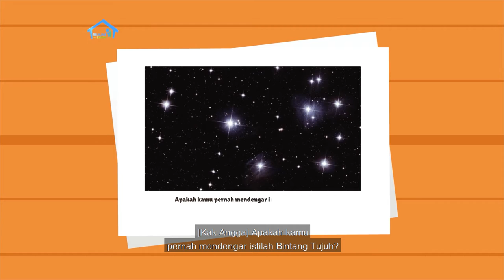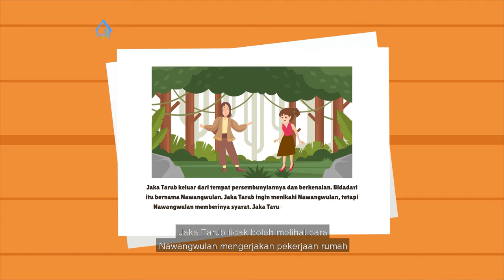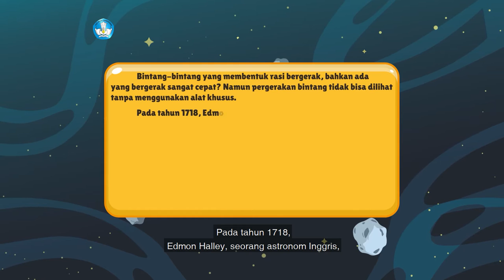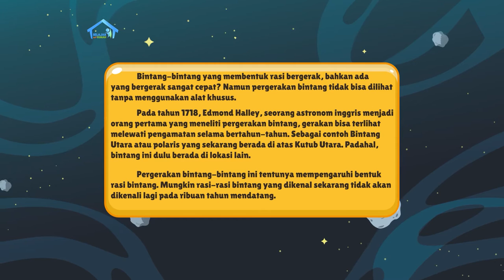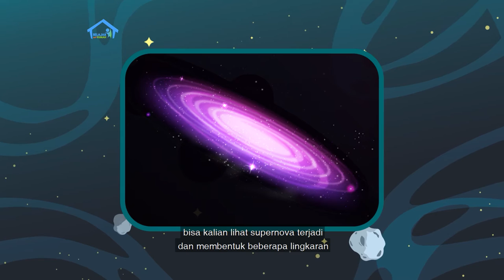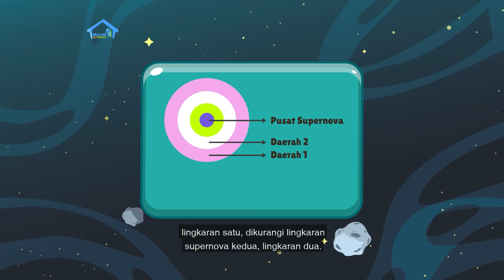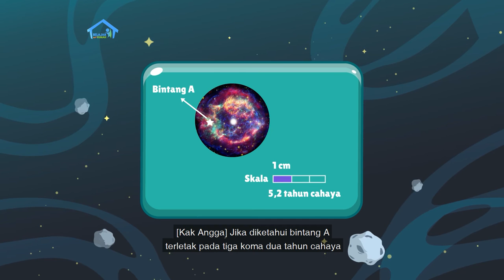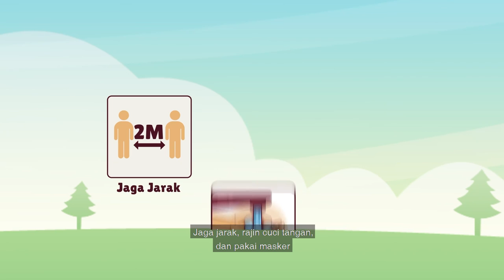BDR | SD Kelas V | Episode 95 - Kisah tentang Bintang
Apakah kalian pernah mendengar istilah Bintang Tujuh? Bintang Tujuh adalah tujuh bintang terang yang terdapat pada Lintang Kartika. Mengapa Lintang Kartika ini sering dikaitkan dengan Kisah Jaka Tarub dan Tujuh Bidadari? Fani lalu menulis cerita rakyat di daerahnya, dan berlatih menyunting tulisan. Setelah itu Kak Angga bercerita tentang Supernova, ledakan bintang yang memancarkan energi menyerupai bentuk lingkaran. Fani pun mempelajari konsep skala untuk menaksir luas dan jarak dari suatu Supernova. Proyek Akhir Minggu berlanjut dengan membuat peta langit dengan skala tertentu.

Kunjungi portal Rumah Belajar di
Web: belajar.kemdikbud.go.id